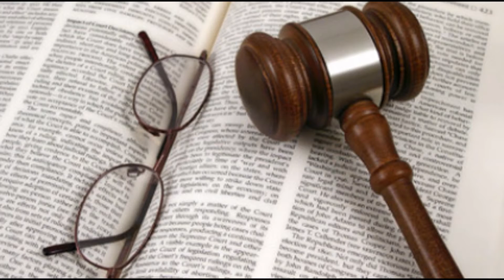Make the Baseline of Employments Law JPG